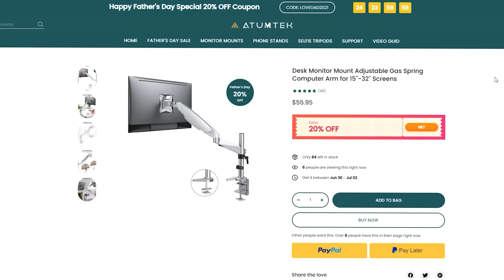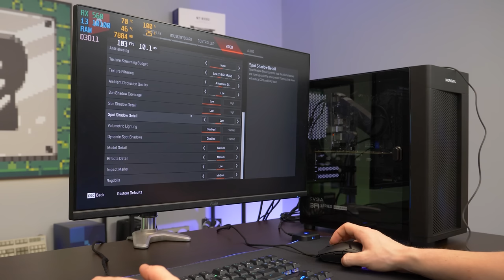$900 FULL Gaming Setup (PC, Monitor, Keyboard, Mouse, Headset)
We are back with a budget-friendly full gaming setup that can play the latest games at 1080p with great framerates

Gaming PC
i3 10100F
Gigabyte B460 DS3H
OLOy 16gb 3000mhz
RX 560 4GB
WD Blue 500GB NVME
EVGA 500 BA
Morovol Micro ATX Case

Setup
Pixio PX248P
Pulsar PK010
Razer Viper Mini
RGB Mousemat
Razer Kraken X Ultralight